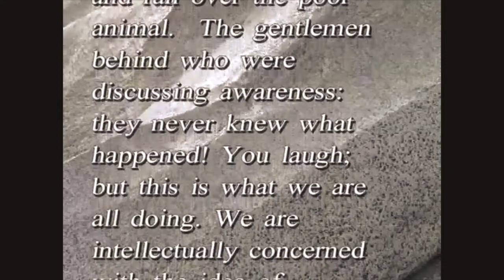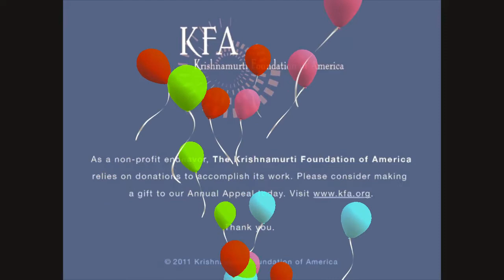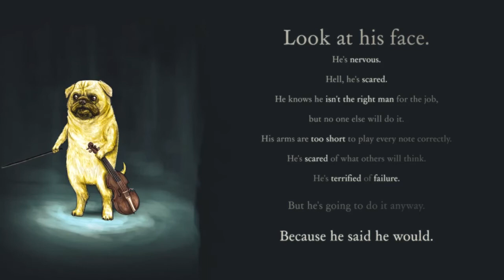Wishes and slaves of CHOICES, are we truly FREE... Is there any CONSCIOUS LIVING AWARENESS ? ? ?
BUT PLEASE DO LISTEN AND  PONDER ON THE WORDS OF THE DEAD SPEAKER

HE IS JIDDU KRISHNAMURTI

THE LOST TEACHER

THE TEACHER WHO REBELLED